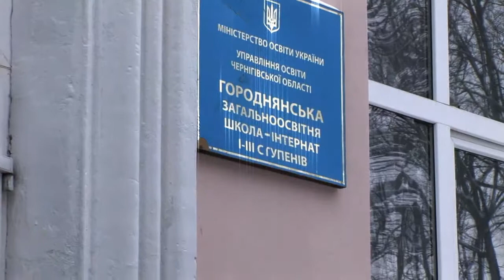Отчет ФВУ детдом Городня 2011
Видеосъемка благотворительной акции ФВУ в городне.